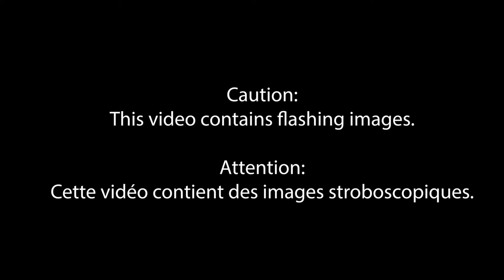microrave 003 w/ DJ Pacifier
join us in the studio this week as certified gabber gremlin/breakcore bb DJ Pacifier premieres several new tracks and takes us on a one way ticket to Donk Town. put on ur safety gear because it's about to get crazy :-)